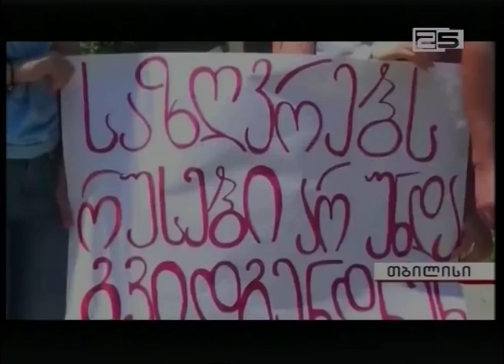აქცია გორში ხურვალეთშო მცხოვრები მოსახლეობის მხარდასაჭერად